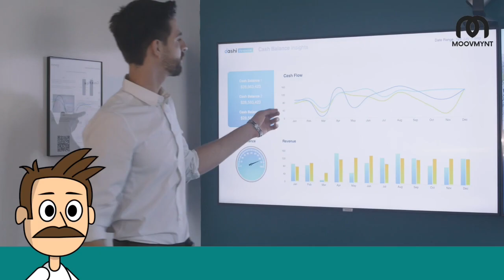Should you invest now?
Is Now a Good Time to Invest?

Are investments necessary? When we have money, we can’t just keep the money in the bank. Putting money into stock markets increases the value of existing funds to benefit from the increase in inflation. Despite the crash, stock markets always follow an upward trend. Most money is recoverable within a couple of years. As long as we stay committed to a financial planning process with an underlying goal, investing can be worthwhile.